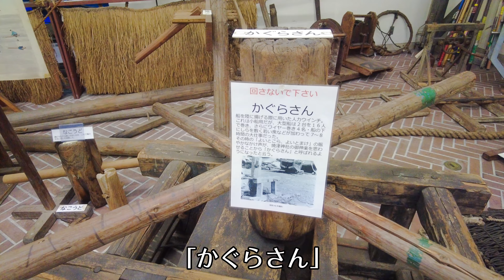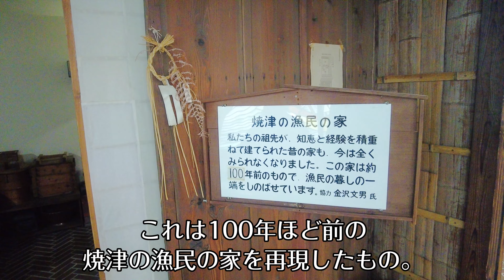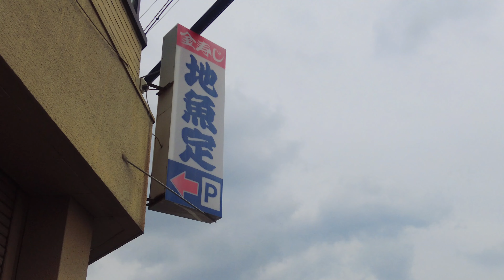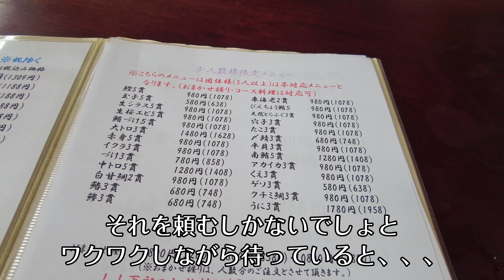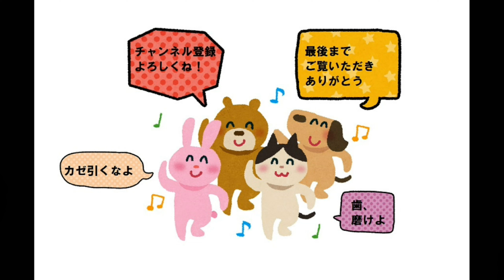港町に長蛇の列、並んででも食べたいお得なお寿司。【静岡県焼津市 地魚定】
地魚定
〒425-0021
静岡県焼津市中港２丁目４−１８

焼津漁業資料館
〒425-0021
静岡県焼津市中港２丁目６−１３

津軽生まれのおじさんユーチューバー「たんどぅ」。
静岡県浜松市でみかん農家になるべく移住を決意しました。
地域のスポットやグルメを津軽弁多めで紹介します。